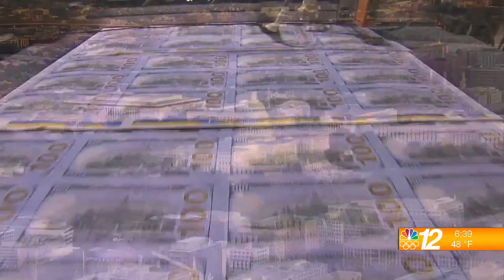National Wrap 9-30-21